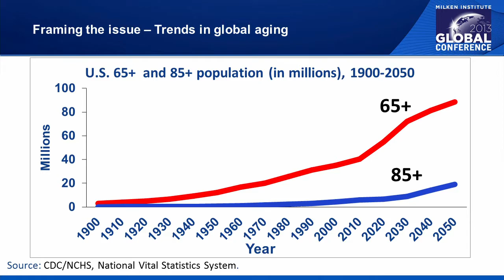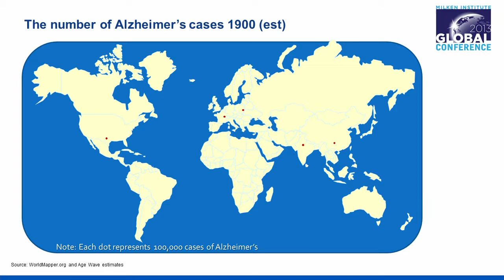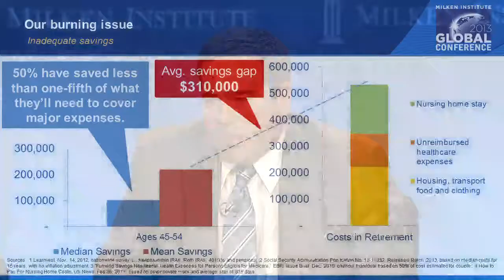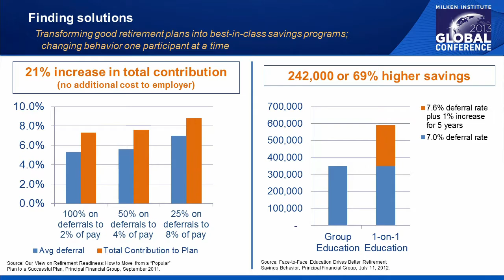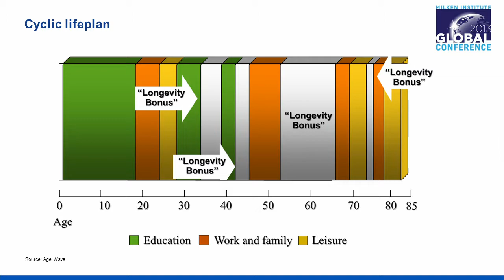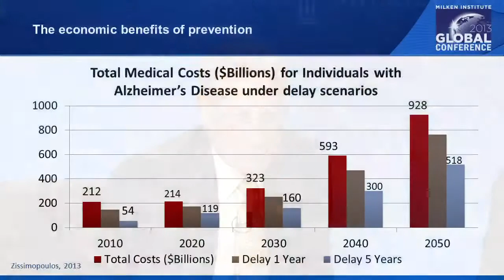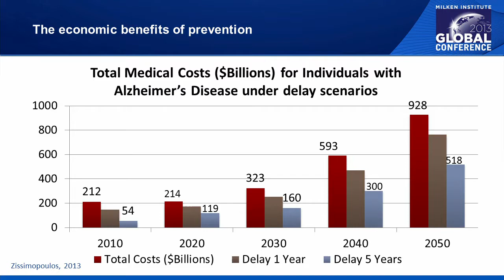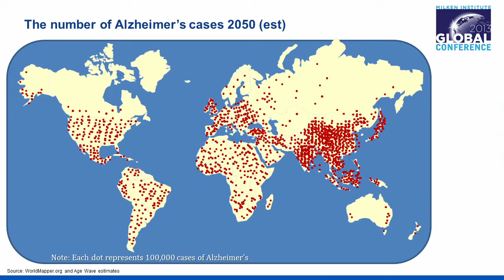Longevity Is Opportunity: Riding the Demographic Wave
Speakers:

Pinchas Cohen, Dean, University of Southern California Davis School of Gerontology

Michael Hodin, Executive Director, Global Coalition on Aging

Dan Houston, President, Retirement, Insurance and Financial Services, Principal Financial Group

Paul Irving, President, Milken Institute
Moderator:

Jody Holtzman, Senior Vice President, Thought Leadership, AARP

We hear daily about the burden of entitlements, the inadequacy of pensions, the rising costs of health care and the challenges of disease. These realities are daunting, to be sure, but they mask another perspective. The aging of our population - the demographic wave - is about much more than bad news. This seismic shift will change health care, jobs, education, housing, transportation, technology, travel, consumer products and entertainment. It will create new stages of life and new expectations for our mature years. Tackling these burdens and realizing these opportunities will require insight and innovation in both the public and private sectors. In this session, a group of visionary thinkers describe the issues and the possibilities in the years to come.